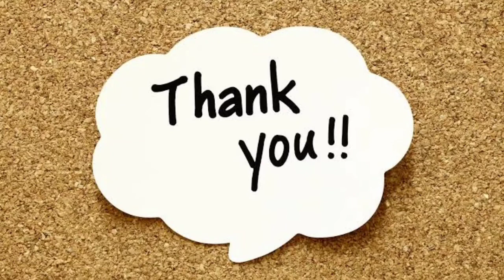ONAM SADHYA... AVIAL - episode :1️⃣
sadya avial written receipes will be update soon.